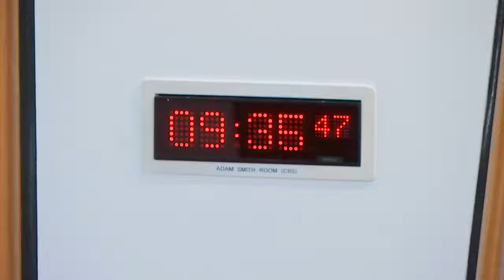Delegated Powers and Law Reform Committee - 14 September 2021